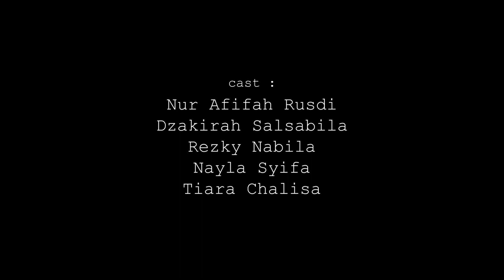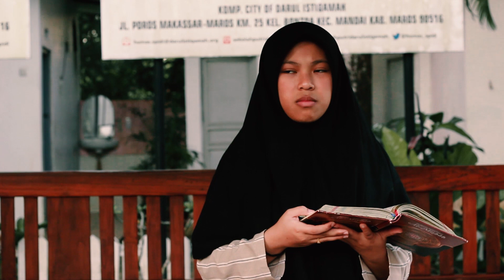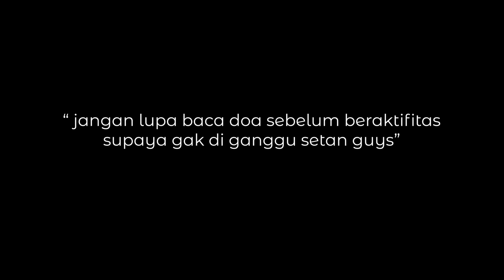(Short Movie) LUPA DOA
Film ini dibuat oleh tim cinematoghrapfy Sekolah Putri Darul Istiqamah dalam rangka lomba film pendek tingkat SMP pada AQSHA Competition Vol.6

Afifah sedang makan snack sendiri di gazebo. Saat Afifah mau mengabil snack lagi di toples, tiba-tiba snacknya habis. Apa penyebabnya?
Let's check it out the film and hope you enjoy it.

SUTRADARA :
Almira Khairiyah Bilqis

DOP :
Najwa Atika

CAST :
Nur Afifah Rusdi
Dzakirah Salsabila
Rezky Nabila
Nayla Syifa
Tiara Chalisa

CREW :
Najwa atika, Hadariya, Fahima syahima, Almira khairiyah bilqis, Aisyah prosa, Ulya salsabila, Kasih hafidzah, Nabila putri, Andi farah , Asiyah Salzabila, Nur khofifah, Neyshia Marescha.